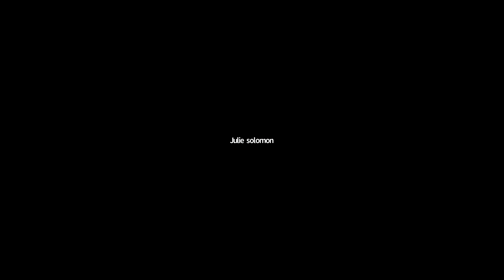2020 06 04 Focus Your Inner Voice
Don't Focus on what You Don't Want?
What you focus on, you give energy to...
What you give energy to expands...
Control your focus to give energy to what you want!

Using a unique combination of advanced hypnosis techniques...
along with keywords that have deep meaning for you...
I will help you to
Discover your BEST Self...
Focus On What You Do Want!

Don’t watch this FREE WEB EVENT
unless you want to FOCUS ON WHAT YOU DO WANT